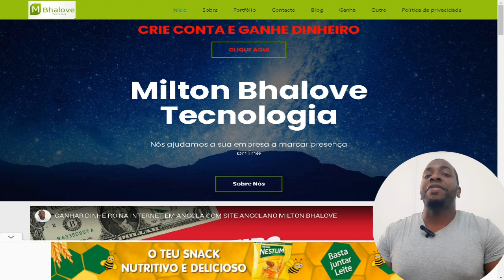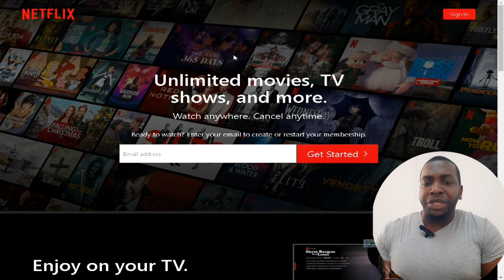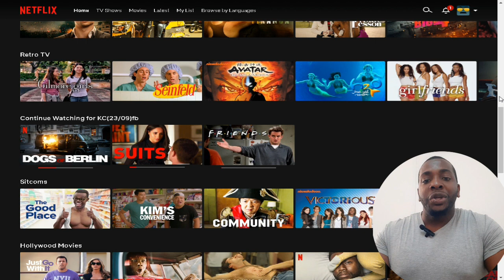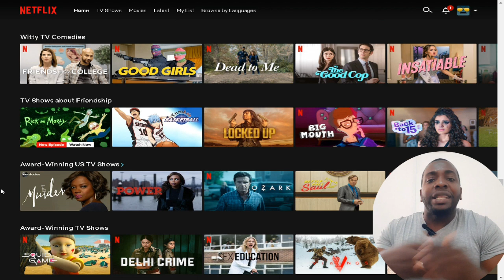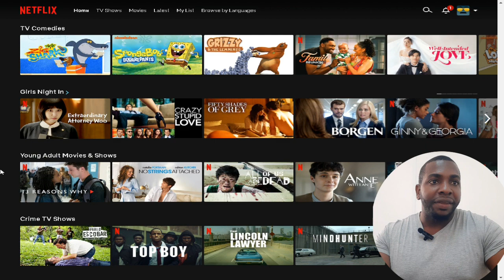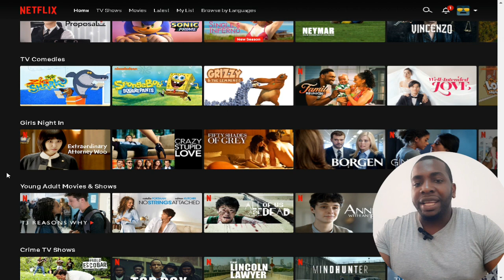TER UMA CONTA NETFLIX EM ANGOLA OU GLOBAL FICOU MUITO FÁCIL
Netflix é um serviço online de streaming norte-americano de vídeo sob demanda por assinatura lançado em 2010, disponível em mais de 190 países.